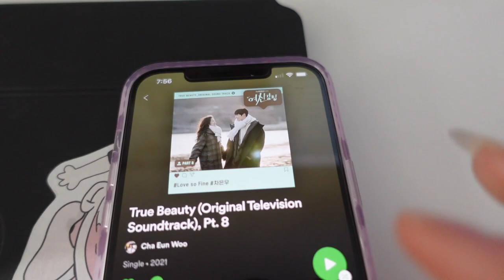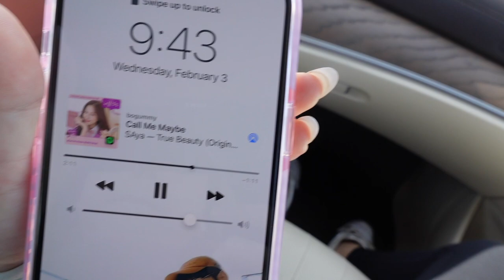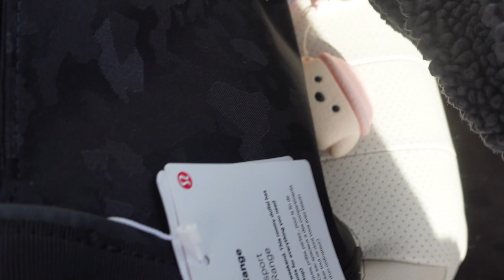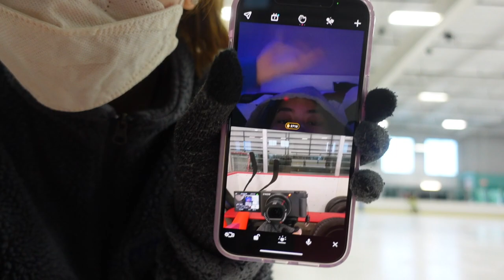[vlog] figure skating during covid (student athlete/Japanese)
Hi guys!!
sorry guys I haven't posted in a while!